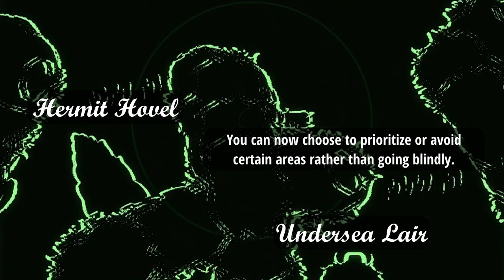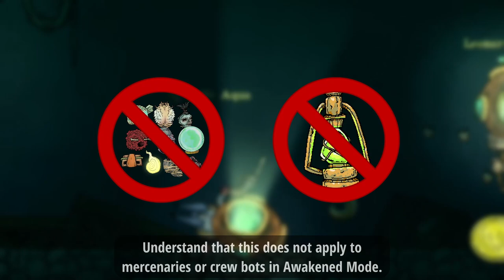A Hidden Tips and Tricks Guide | We Need to go Deeper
Like many games, there are some tips and strategies involved in We Need to go Deeper that can help performance. However, for this game specifically, many of these are somewhat hidden, especially due to the lack of a proper tutorial. These range from the almighty sonar system, to technical properties, to unseen attributes of the bot's mechanics, to more random aspects allocated to single items.

While this video does not necessarily cover every more hidden tip out there, it still covers many of the big ones that can revolutionize your runs. Sonar and bot mechanics especially are ones to always consider.

Timestamps:
0:00 - Intro
0:12 - Sonar
1:14 - Technical
4:32 - Bots
6:17 - Items & Loot
7:39 - Outro

Music used (rightful credit given where rightfully needed):
- "Walking in the Sky" by Nico Staf

If it is requested for me to take down this video/replace the music for using the the above music, I will do so.

Links:
We Need to go Deeper on Steam: